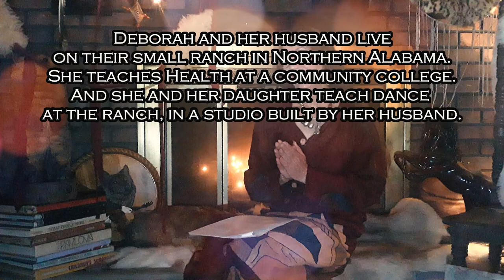Forts and Camps of Children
Deborah Holloways shares a short story from her childhood about the many forts and camps she and her siblings built and played in.